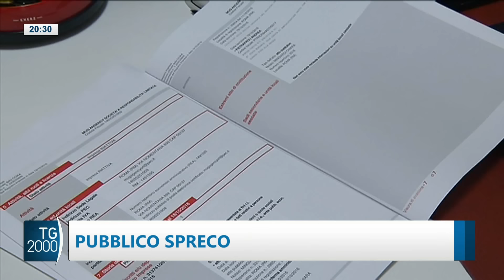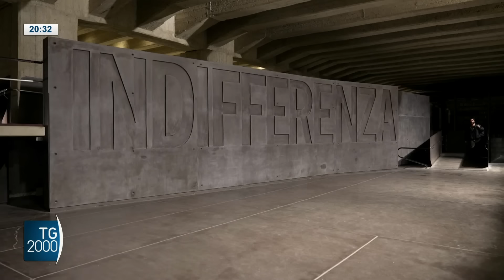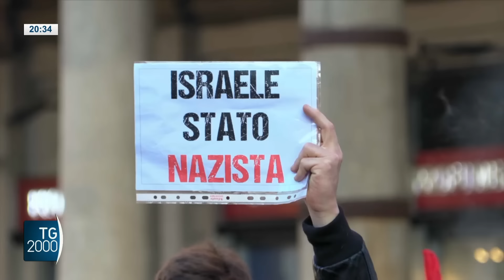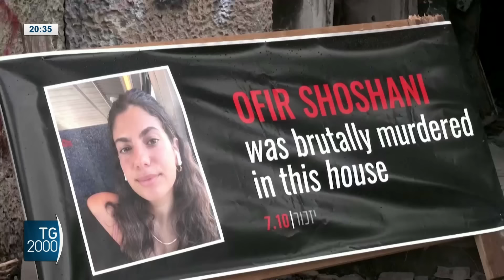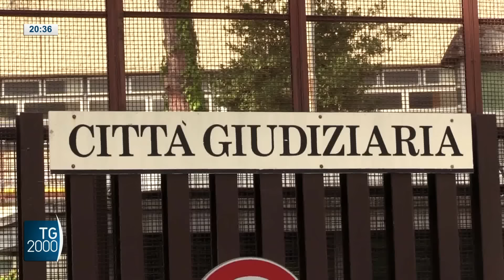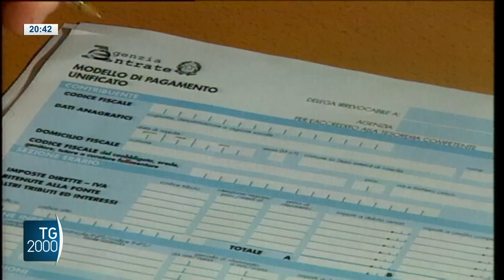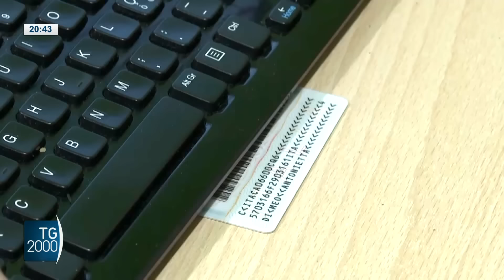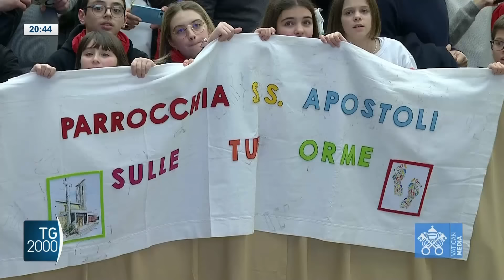TG2000, 27 gennaio 2024 – Ore 20.30